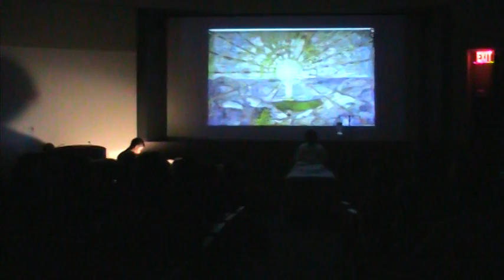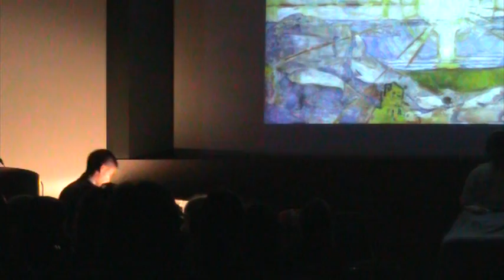The Beautiful Sadness Part 4 of 6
Play and Music by Steven Lin (Pianist); Introduction by Dr. Elliott Wolfe; Directed by C. Michael Traw (John the Attending); Cast & Crew: Patrick DeRosa (David the Patient), Marilyn Kanes (Annie the Sister), Eileen Barnes (Linda the Mother), Eileen Resnick (Mary the Resident), Connie Nelson (Dusty the Night Nurse), and Jon Wenger (Technical Support); Supported by The Arts, Humanities and Medicine Program at the Stanford Center for Biomedical Ethics, and The Vera M. Wall Center Grant; Special thanks to Dr. Audrey Shafer, Paula Bailey, Jian Lin, and Pearl Chang.